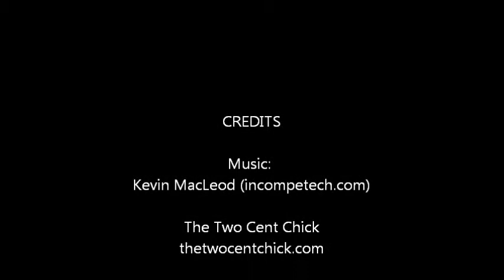Bargain Skincare Routine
Products mentioned:
-Forever 21 Spa Headband
-up&up Eye Makeup Remover Liquid
-Epielle Green Tea Cleansing Wipes
-Body Shop Tea Tree Skin Clearing Facial Wash
-Clarisonic Mia
-Body Shop Tea Tree Skin Clearing Toner
--Body Shop Tea Tree Blemish Fade Night Lotion